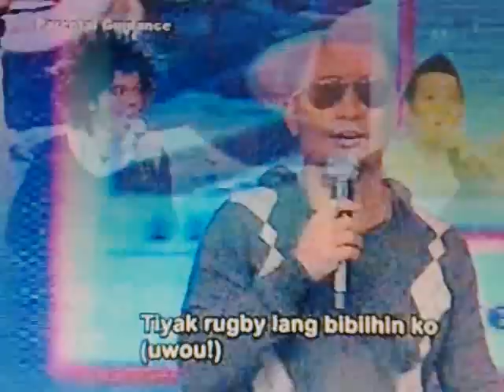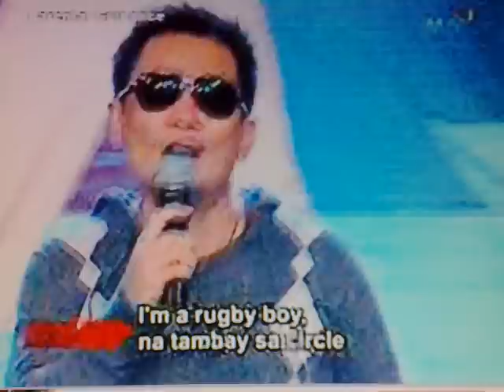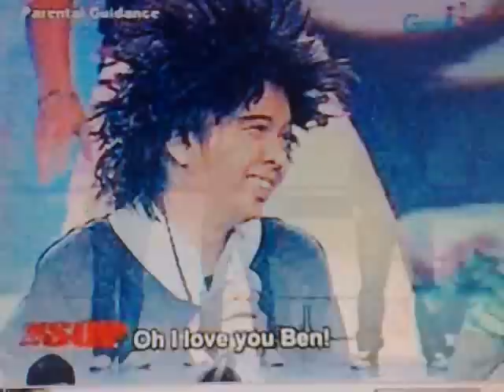MOYMOY PALABOY & ROADFILL "Rugby Boy" at SOP June 7, 2009